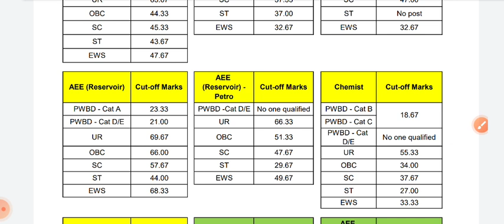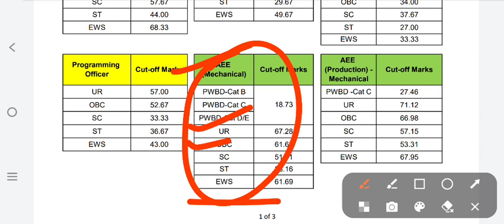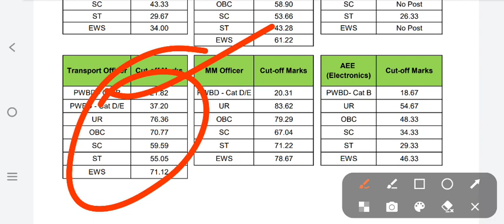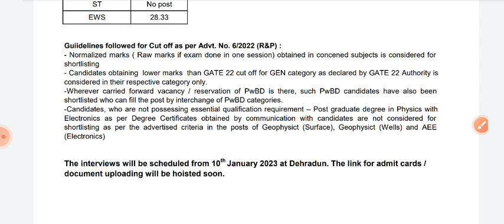ONGC RECRUITMENT 2022 | CUTOFF ANALYSIS | GATE MARKS | INTERVIEW | BRANCH WISE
ONGC RECRUITMENT 2022 | CUTOFF ANALYSIS | GATE MARKS | INTERVIEW | BRANCH WISE  | @ZindagiUPki

link